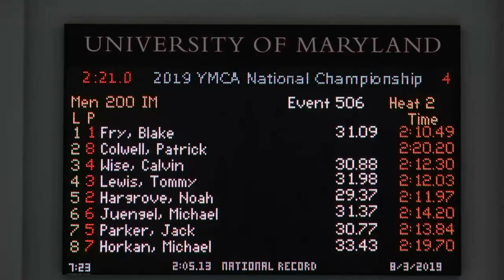Men’s 200m IM B Final | 2019 YMCA Long Course Nationals